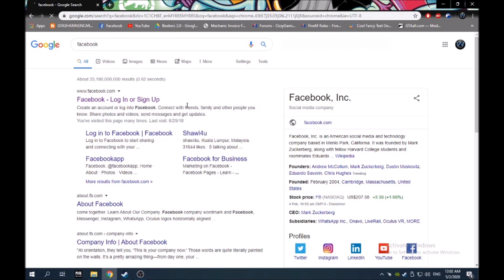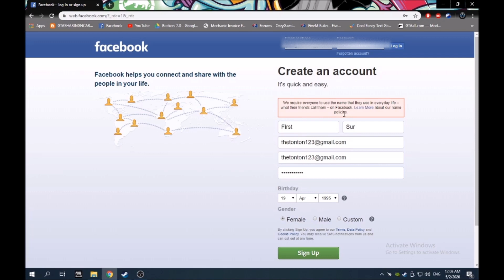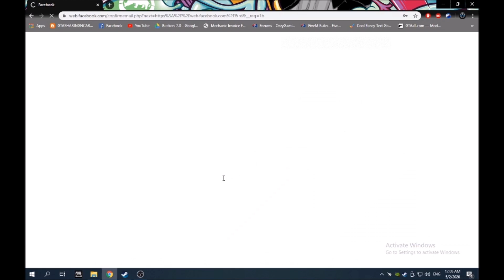How To Open and Sign Up on Facebook Tutorial | Cara-Cara Buka dan Mendaftar di Facebook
hello guys welcome to my channel and today im gonna show you a tutorial of how to open and sign up on facebook ! hope you guys enjoy it .. he he he and SMASH that Like , Share and Subscribe BUTTON !!! see you in the next video !